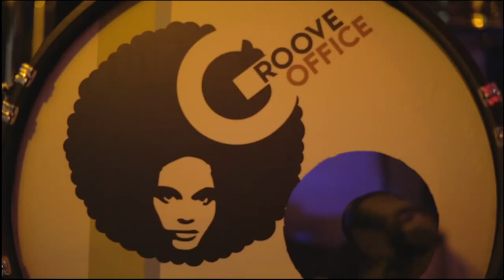Groove Office - Teaser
Groove Office - the funkiest band collective in Doha